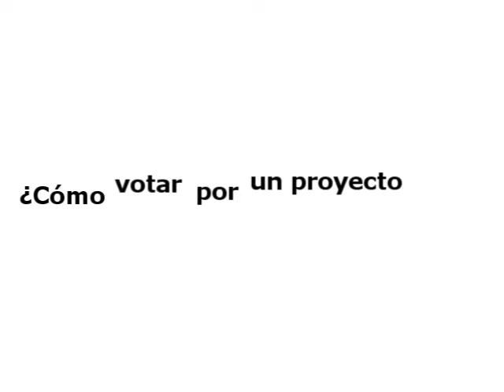Mass.pe - Para Quitarse el Sombrero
Vota por los proyectos del concurso para jóvenes empresarios Para Quitarse el Sombrero